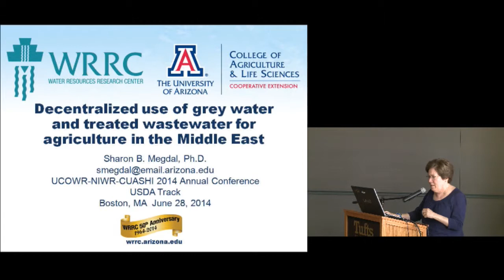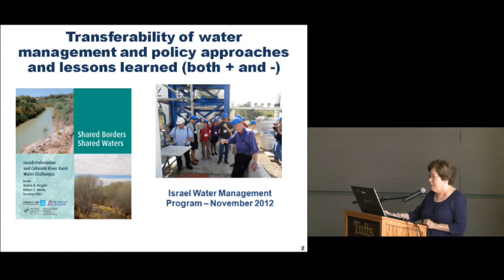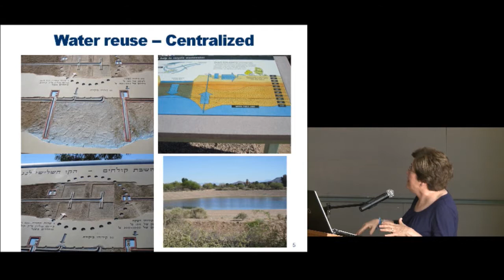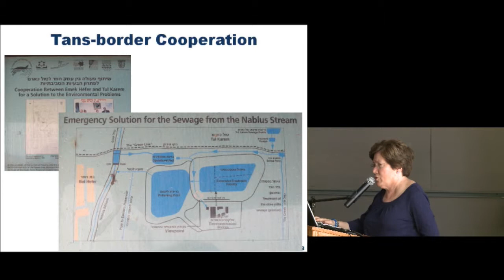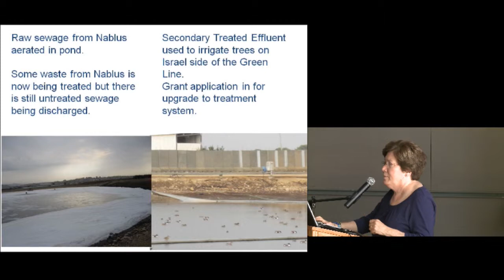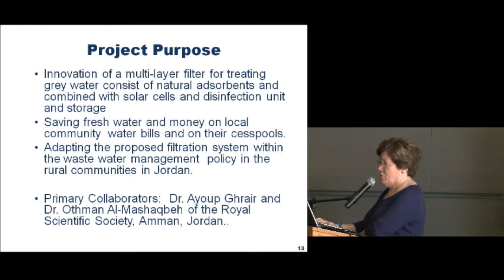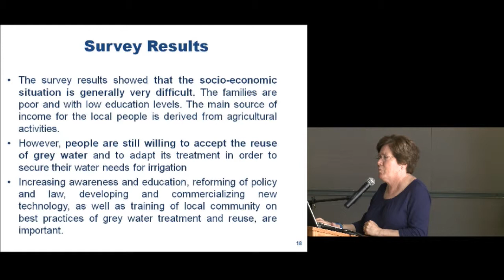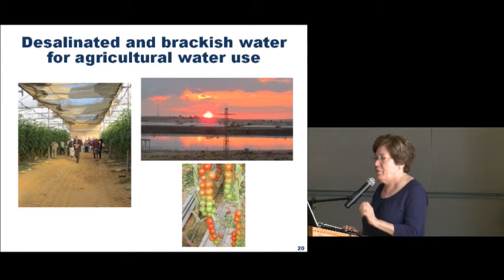Decentralized Use of Grey Water and Treated Wastewater for Ag. in the Middle East, by Sharon Megdal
Sharon Megdal of the University of Arizona presented this talk at the 2014 UCOWR/NIWR/CUAHSI Annual Conference "Water Systems, Science, and Society under Global Change" at Tufts University on June 18, 2014. This talk was part of the Massachusetts Water Resources Research Center's organized track on "Advancing agricultural security and resilience under nonstationarity and uncertainty: evolving roles of blue, green and grey water."